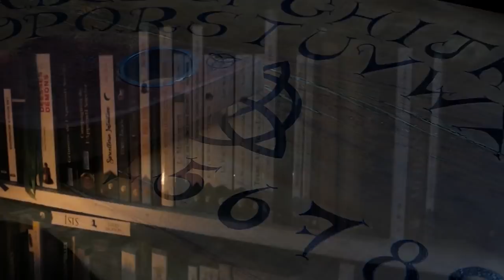😱LA FIN DE LA CHAÎNE⁉️😱